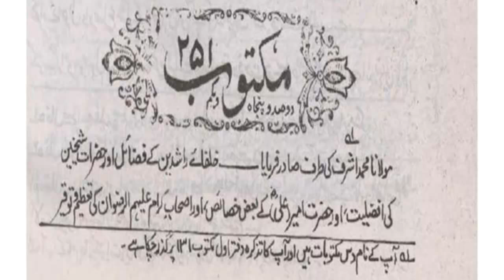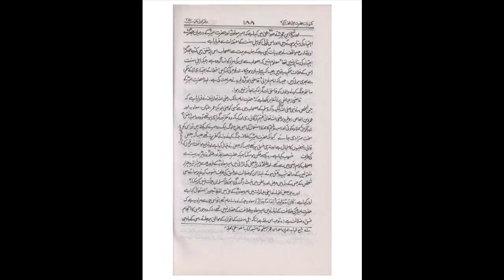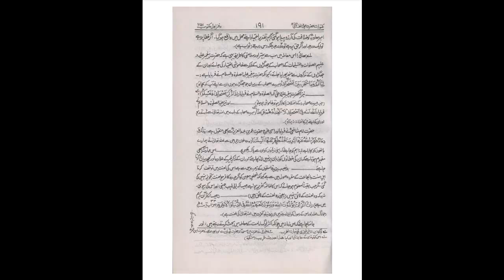Moulana Hafiz Tanveer ul Haq Thanvi reciting Khutba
Agar ap ko is video men muktubat men sahi words nazer nahi ar rahe hain to oper link he in click krein or photo's mein jaake dakh sakte hai thanks